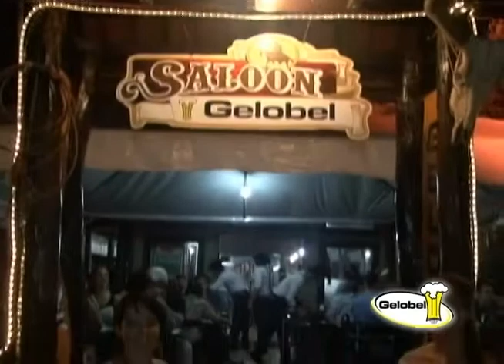ExpoLondrina 2013 Jorge e Mateus